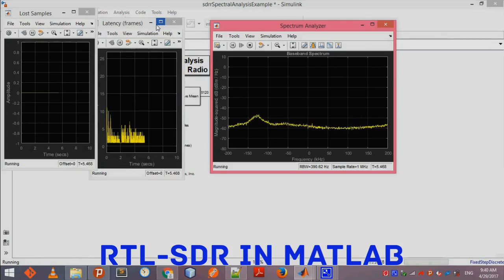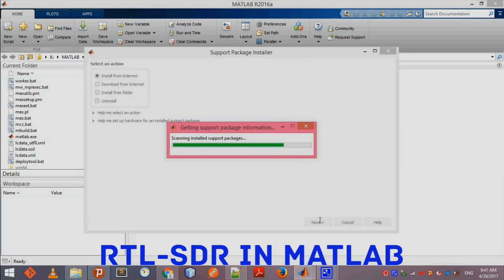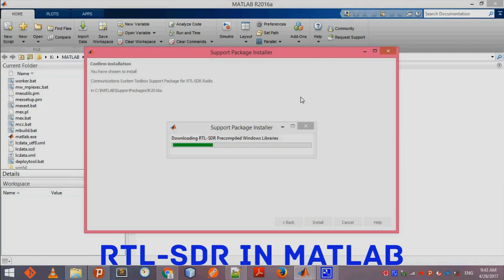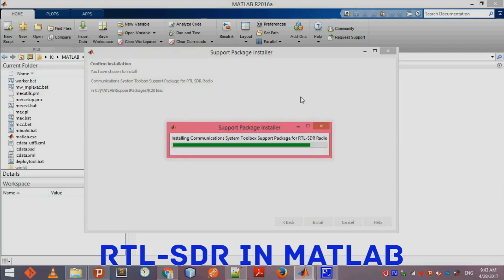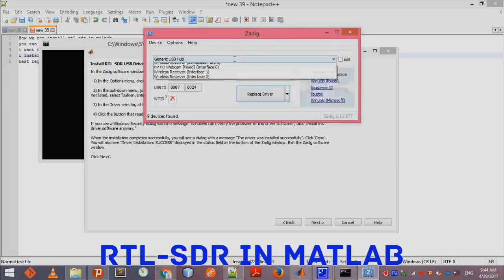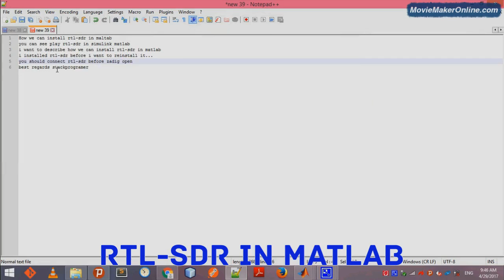How we can install rtl-sdr in maltab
you can see play rtl-sdr in simulink matlab
i want to describe how we can install rtl-sdr in matlab
i installed rtl-sdr before i want to reinstall it...
you should connect rtl-sdr before zadig open
best regards stackprogramer